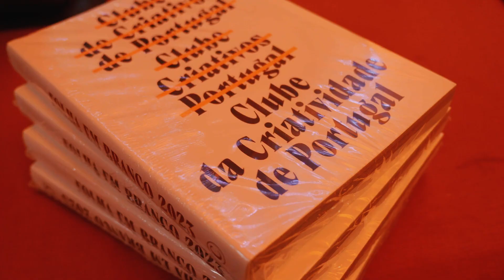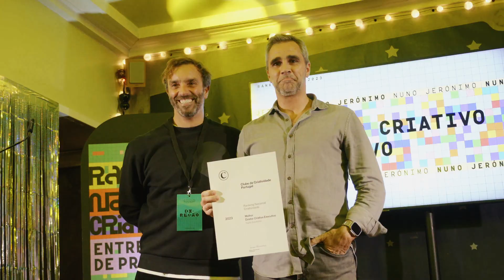Assim foi a Festa do Ranking Nacional de Criatividade CCP 2023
Partilhamos o resumo da Festa que teve lugar no Bar A Barraca, em Lisboa, dia 17 de novembro, com a revelação dos vencedores das 30 categorias do Ranking Nacional Criatividade CCP 2023.

O Clube agradece o apoio da Fedrigoni e do Bar A Barraca, a co-organização da Câmara Municipal de Lisboa, e a todos os que se juntaram para celebrar, uma vez mais, a criatividade nacional e os seus profissionais.

Edição: Steven Nascimento